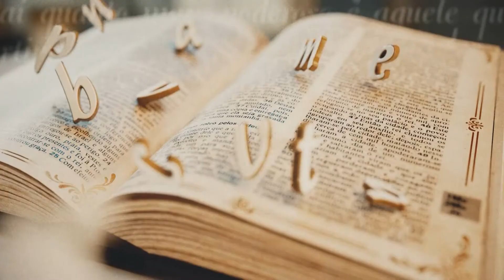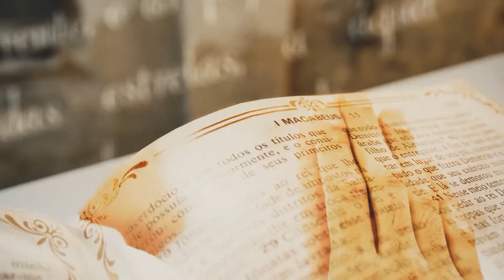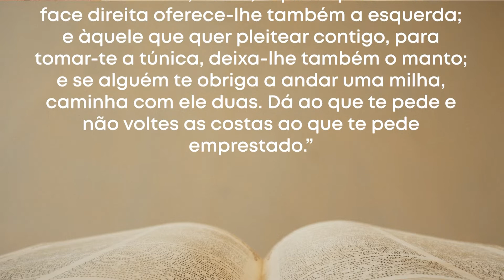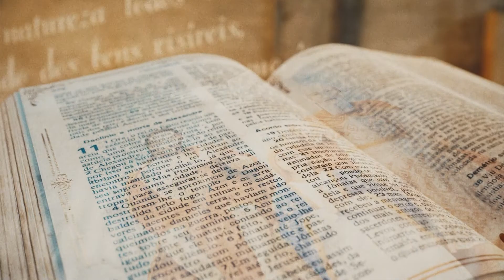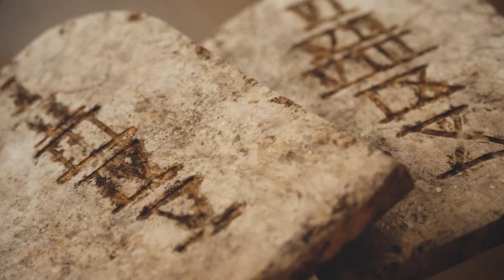Palavra da Salvação - Evangelho do Dia: Mateus 5,38-42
Palavra da Salvação - Mateus 5,38-42